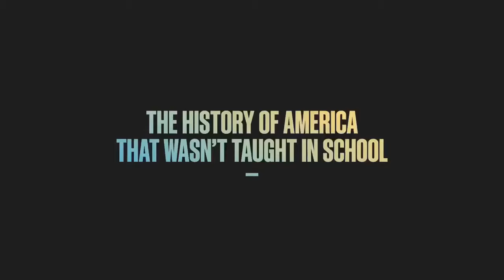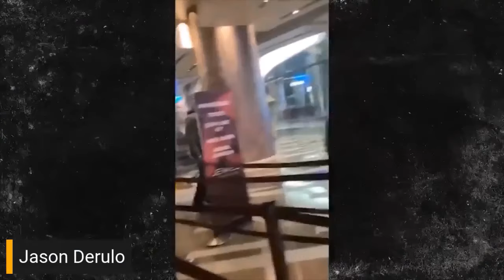Let's Chop It Up (Episode 60) (Subtitles): Wednesday January 5, 2022